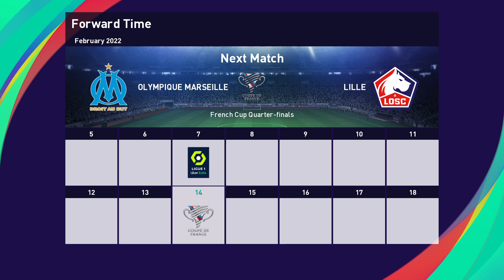Pes 2021 Become a Legend Part 92 French League Match 27 Vs Lille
Another very annoying game other than the early goal most of the match teammates ai were throwing away possession 90-95% of the time.Even though my player had a 7.5 rating this was a terrible match in terms attack same as the last one .